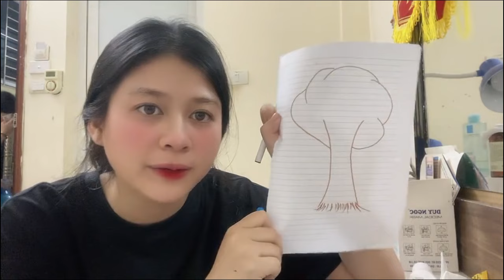Hướng Dẫn Cách Vẽ Cây Siêu Đơn Giản Và Cực Tiết Kiệm Thời Gian 2024